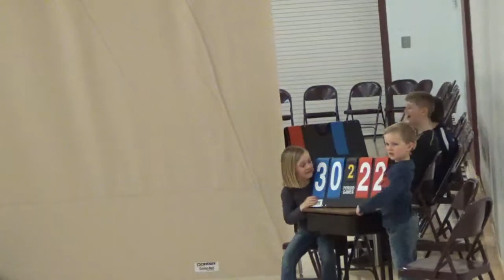vs Stoughton Stokstad 3:11:18